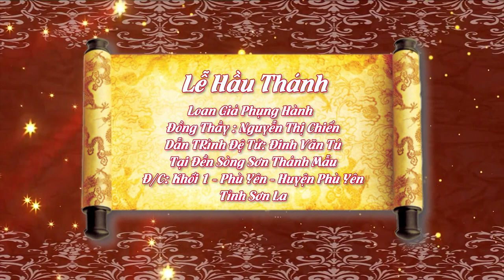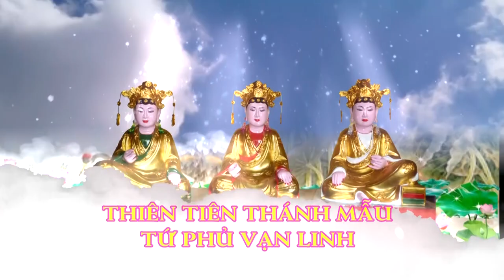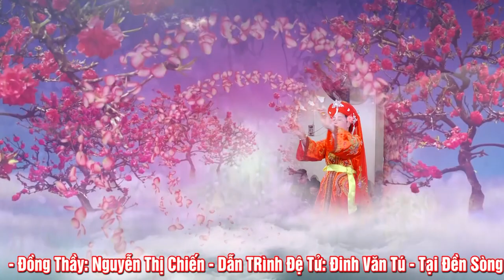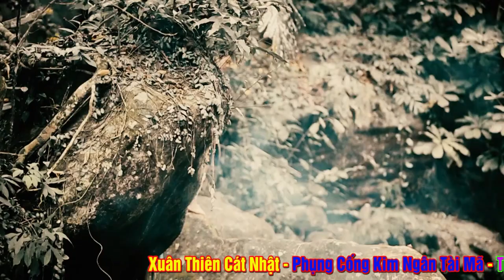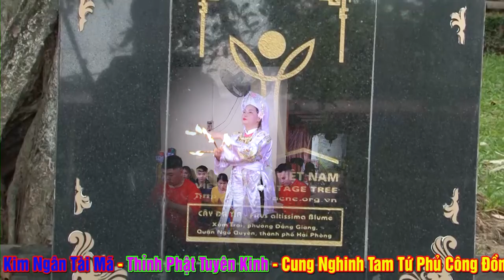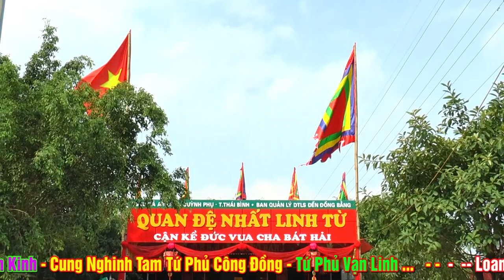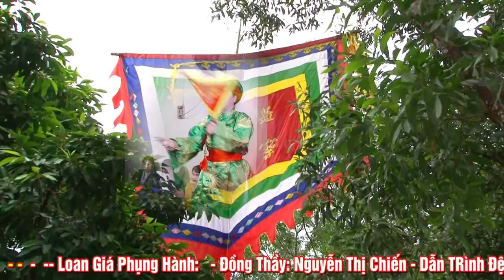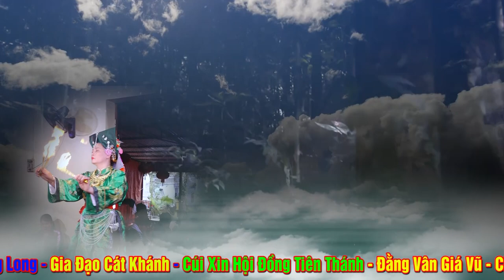Đồng Thầy NGuyễn Thị Chiến - Phù Yên - Sơn La Dẫn Trình Đệ Tử Đinh Văn Tú Tại Đền Sòng Sơn Thánh Mẫu